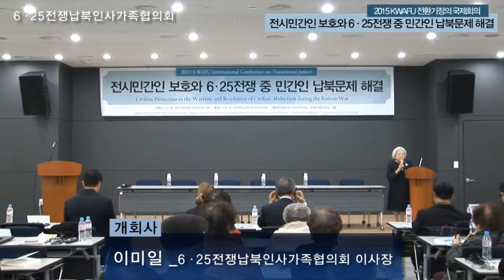2015 KWAFU 전환기정의 국제회의 SessionⅠ